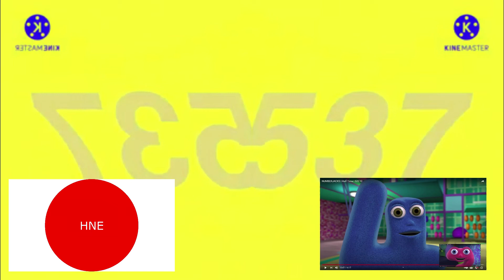Preview 2 Jon Gandee V1 Render Pack Collection Extended^2